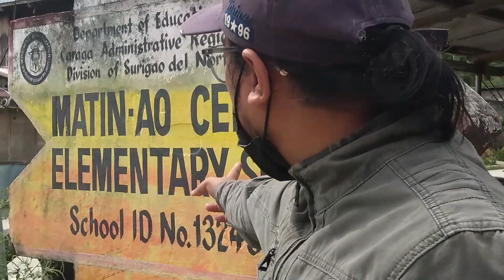Richy Vlog 04 - Togonan Falls & Mainit Lake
Travel Vlog (Surigao City - Mainit Loop) Motor Rides

Featuring: Togonan Falls and Mainit Lake